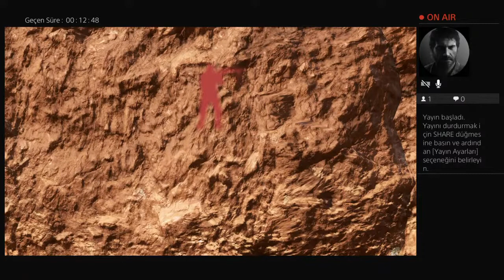Ferdi Tayfur Şarkıları / Battlefield 5 V / İbrahim Tatlıses - Orhan Gencebay - Müslüm Gürses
Ferdi Tayfur - İbrahim Tatlıses - Orhan Gencebay - Müslüm Gürses